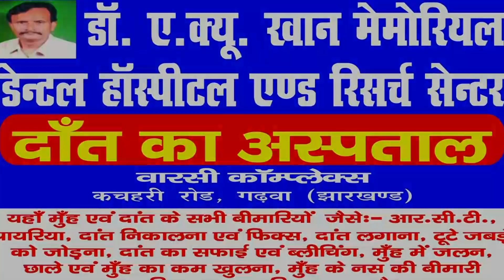Daily News Jharkhand | गढ़वा | आर0 के0 फैमिली हॉस्पिटल का हुआ भव्य उद्घाटन | NEWS - 16/11/2020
गढ़वा आर के फैमिली हॉस्पिटल का हुआ भव्य उद्घाटन।

उद्घाटन से पूर्व मिलाद शरीफ का शानदार प्रोग्राम रखा गया था जिसमें मौलाना कासिद मौलाना संजर मौजूद रहे मिलाद शरीफ की समाप्ति के बाद मुख्य अतिथि पूर्व विधायक सत्येंद्र नाथ तिवारी रहे।

आर के फैमिली हॉस्पिटल गढ़वा शहर के चिरैया मोड़ पर स्थित है। आरके फैमिली हॉस्पिटल के निदेशक तब्बू नाज ने विधायक जी को बुके भेंट कर उनका स्वागत किया।वही छतरपुर के मुखिया सह मुखिया संघ के अध्यक्ष मुजीब उर रहमान सहित दर्जनों लोगों को बुके देकर सम्मानित किया गया। इस शुभ अवसर पर उद्घाटन करता भाजपा के गढ़वा रंका विधानसभा के पूर्व विधायक माननीय सत्येंद्र नाथ तिवारी ने फिता काटकर आर के फैमिली हॉस्पिटल का उद्घाटन किया। उद्घाटन के बाद पूर्व विधायक सत्येंद्र नाथ तिवारी ने बताया कि,,,,, वही छतरपुर पंचायत के मुखिया मुजीब उर रहमान ने भी अपने विचार व्यक्त किए,,,,, उपस्थित वहां पर अनेकों लोगों ने अपना अपना विचार व्यक्त किया।,,,,
आरके फैमिली हॉस्पिटल के निदेशक तब्बू नाज ने सभी लोगों का आभार व्यक्त करते हुए बताया कि मौके पर काफी संख्या में लोग उपस्थित थे